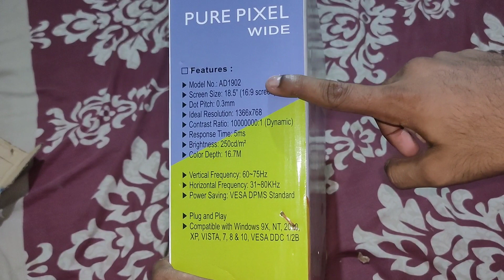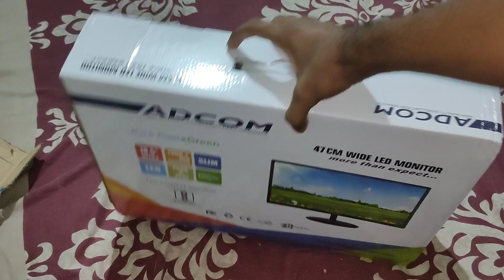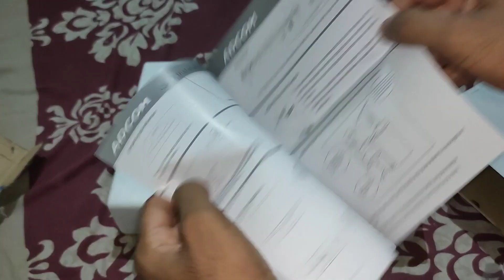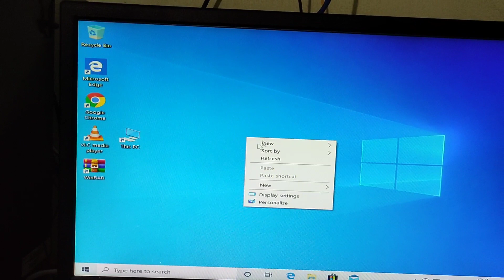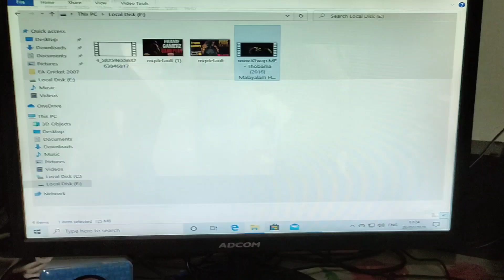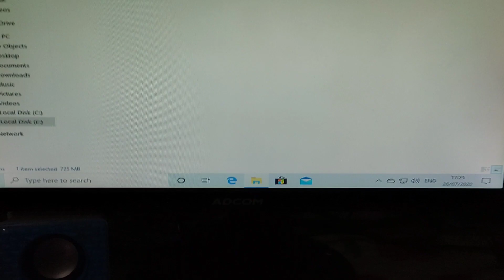എനിക്ക് കിട്ടിയ വലിയ പെട്ടി|Adcom 18.5 inch Led Monitor Unboxing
*My Address
Poozhikolel (h) Ramamangalam (po)
ramamangalam, kolenchery, ernakulam
pincode:686663*

Best budget gaming monitor
adcom 18.5 inch led monitor
©NOTE : Some Images , Musics , Videos , Graphics , are shown​ in this video Meybe Copyrighted to respected owners , not mine ✔ DISCLAIMER:This Channel DOES NOT Promote or encourage Any illegal activities , all contents provided by This Channel is meant for EDUCATIONAL PURPOSE only✔